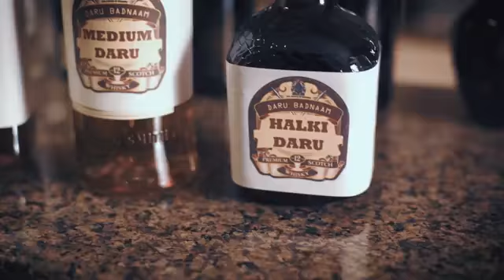Daru Badnaam | Kamal Kahlon & Param Singh | Official Video | Pratik Studio | Latest Punjabi Songs